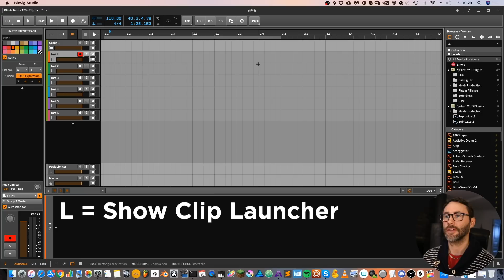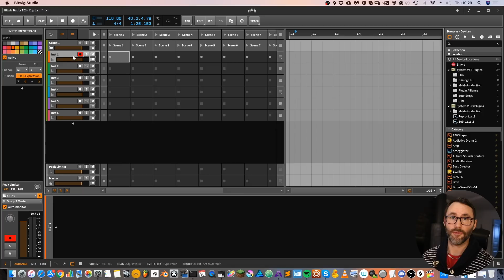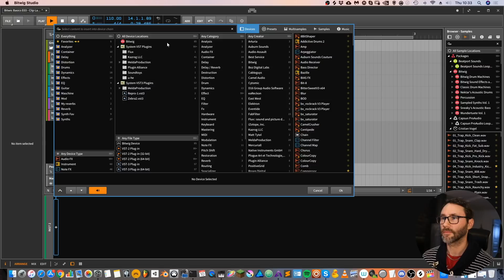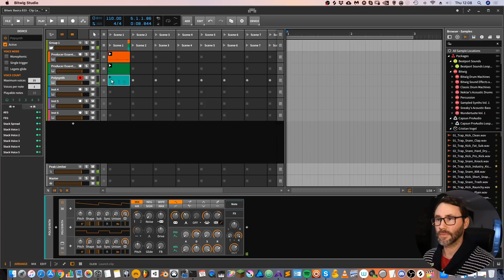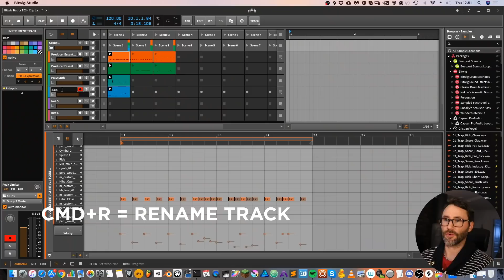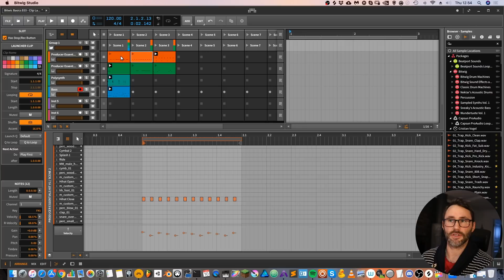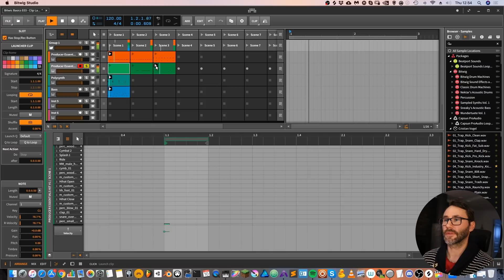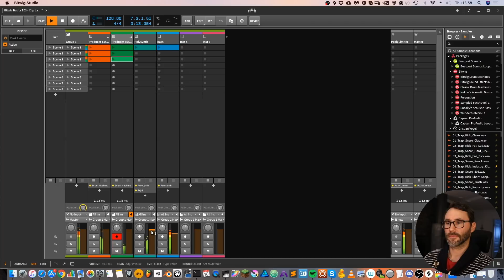Bitwig Studio Basics E03 Clip Launcher & Arrangement (2019)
In this Bitwig Basics episode we explore the Clip Launcher and Arrangement View of Bitwig Studio. We talk about how you can work with clips effectively. In Bitwig you have 2 distinct and cool ways of producing music.

CREATE LINEAR or NON-LINEAR MUSIC with BITWIG
Firstly, you can use the Clip Launcher to play clips, or "patterns", to make your track in a non-linear way.

Or, you can use the regular Arrangement View to write music in a more linear fashion, where you have your horizontal timeline.

BITWIG SHORTCUTS
I give you some awesome tips on keyboard shortcuts that saves you tons of time while producing music in Bitwig. Furthermore, we program a beat with the Producer Essentials Pack #1 Drum Kit. Then we add a sweet Polysynth patch with some EDM chord stabs. To wrap the little music piece up we add a bass-line

The Clip Launcher of Bitwig is very powerful and offers the possibility to program launch sequences in creative ways.
Let one clip jump to a total new clip and then randomly jump

Lean how quick and easy it is to work in Bitwig Studio 2 DAW.

I hope you find the information useful and please let me know if you have any questions.

Mattias Holmgren - MORNINGDEW MEDIA